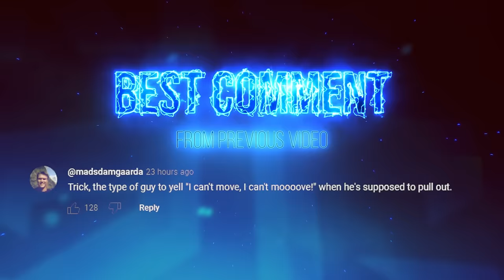DOUBLE DOT DYR FT. THE OG SQUAD | Trick2g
we back with the classic double dot dyr and the classic og squad

0:00 intro
0:30 udyr vs riven
11:37 udyr vs fiora
19:12 best comment

///CREDITS
Editor: Hyper
Thumb: Geopi